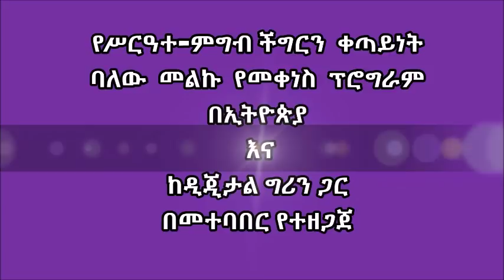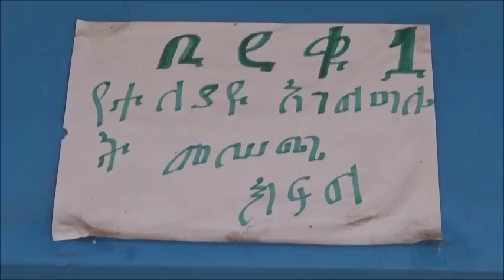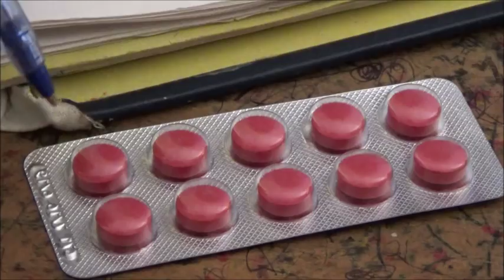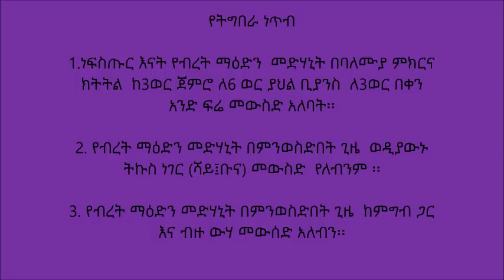ደምበጫ _የብረት ማዕድን መድሃኒት ለነፍሰ ጡር እናቶች አጠቃቀምና ጠቀሜታው